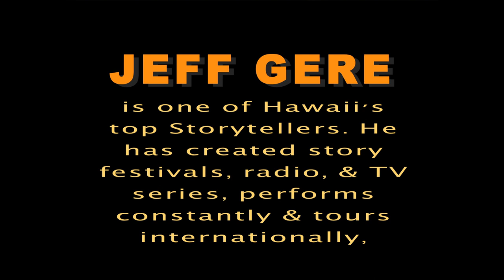Aiea Heiau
Hawaii's popular storyteller JEFF GERE tells the tale of the AIEA HEIAU (off his Silly 'N Spooky DVD) with Maui's piano wizard LES ADAM.  What snazzy 'special effects', eh? Jeff tells tales (& does shadow puppets continually in Hawaii & he tours internationally.